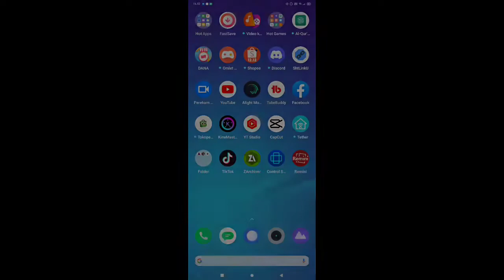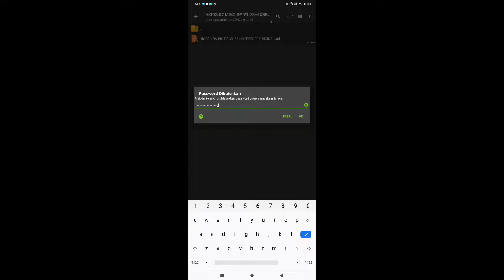HIGGS DOMINO TERBARU V1.78 SUDAH ADA 8X SPEEDER NO UPDATE NO IKLAN - FULL ORIGINAL‼️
oke dividio kali ini mimin memberikan apk higgs domino RP v 1.78 update terbaru yaa,untuk apk berpassword,password ada dicara pemasangannya di vidio untuk link download ada dikolom komentar yang saya pin (📌)

untuk cara memasangnya jika kalian memiliki apk higgs domino sebelumnya,kalian wajib uninstal dulu,baru pasang apk yang ini yaa,dan untuk loginnya seperti biasa kalian hapus apk facebook yang biru,agar yaa kalian taulah..

untuk yang mau reques tema higgs domino bisa komen dikomentar yaa .

(LINK ADA DIKOLOM KOMENTAR)